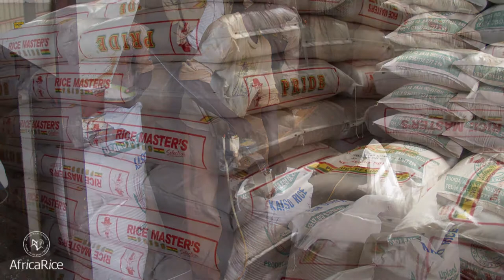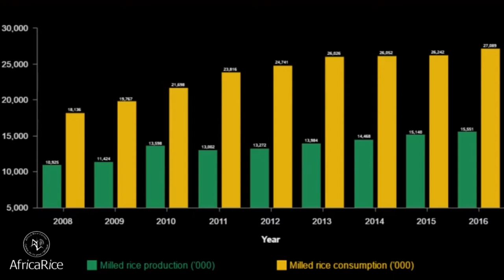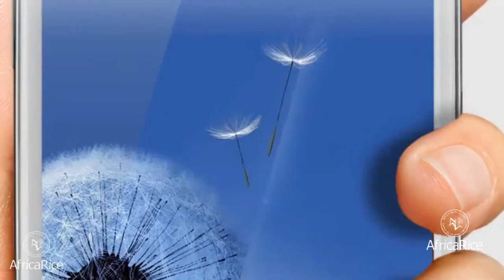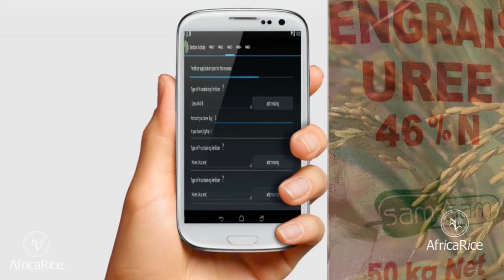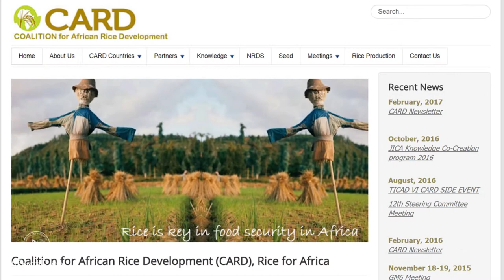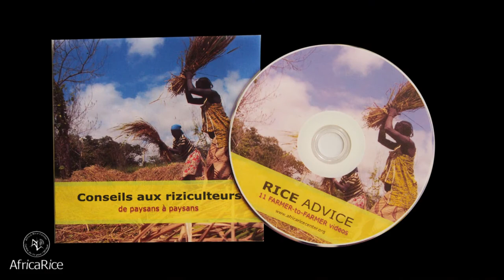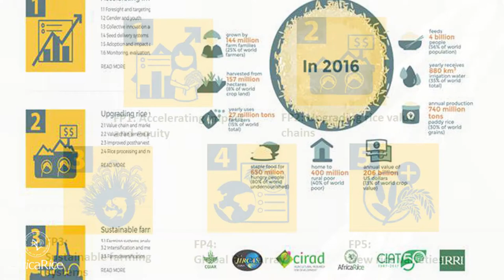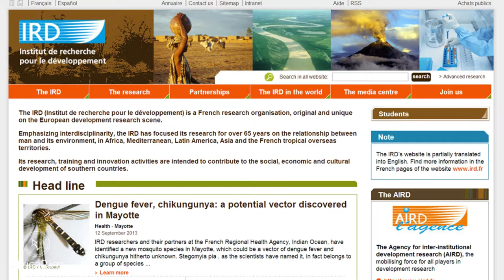AfricaRice : la science rizicole au service de l’Afrique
Le riz a longtemps été un aliment populaire pour certains pays d'Afrique, dont l'Égypte, où le rendement du riz est l'un des plus élevés au monde, le Sénégal, où le plat national est le riz au poisson appelé «thiebou djenne» et Madagascar, qui a l'une des plus fortes consommation de riz par habitant dans le monde.

La consommation de riz en Afrique augmente plus rapidement que celle de tout autre aliment de base. C'est la source d'énergie alimentaire la plus importante de l'Afrique de l'Ouest et la troisième plus importante pour l'Afrique subsaharienne.

Video credit : Savitri Mohapatra, R.Raman, AfricaRice